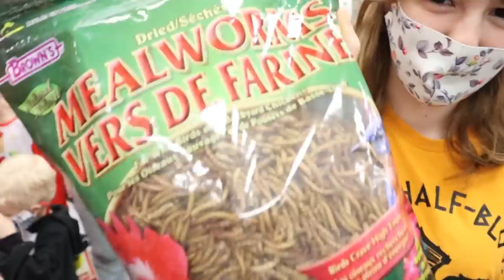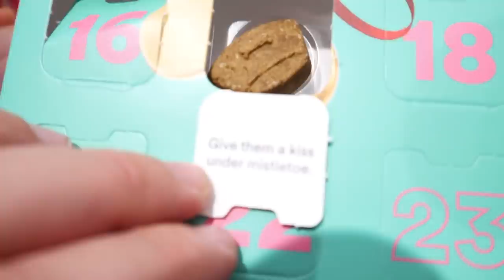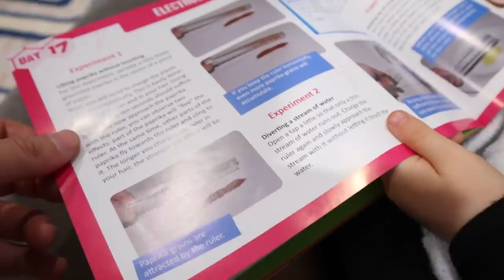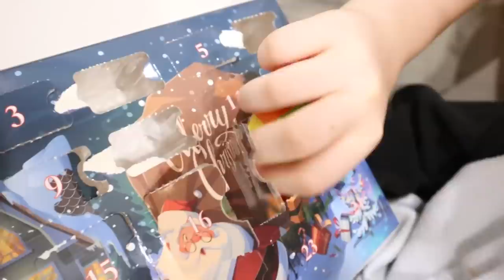Parker Got an Audition!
Parker Got an Audition! Parker films a self-tape audition and then Rue goes to the groomer and we do a little shopping for our pets' Christmas presents while she can't see what we're up to. Once home, we open Advent Calendars. Chris gets a VERY SPECIAL early Christmas present! Vlogmas 2021, Day 21. All of our videos are closed captioned and always family friendly.